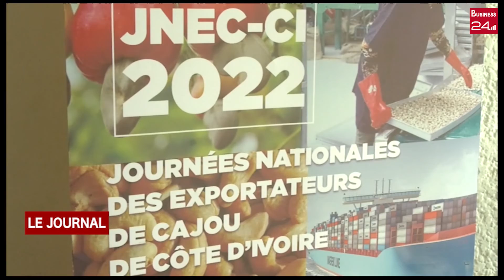FILIÈRE ANACARDE: Plus de deux mille participants attendus au journées nationales des exportateurs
FILIÈRE ANACARDE- Plus de deux mille participants attendus au journées nationales des exportateurs de Cajou